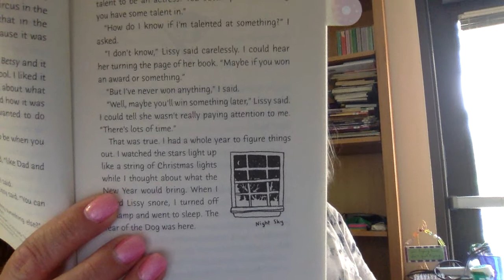The Year of the Dog, Ch 3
by Grace Lin